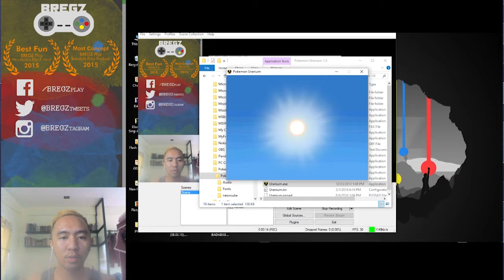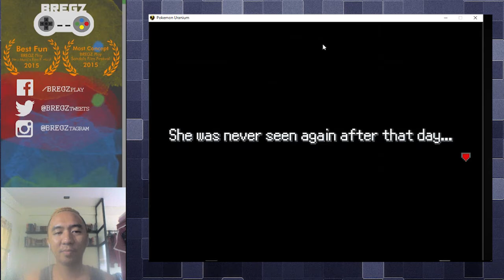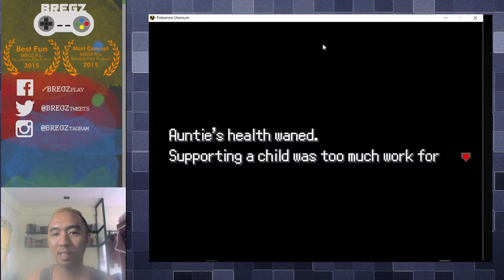POKÉMON URANIUM Gelo's Let's Play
Ang Pokémon Uranium ay isang original fanmade game.

Game: Pokémon Uranium
Platform: PC
Developed By: JV

Although distribution links have been removed, Pokemon Uranium has been downloaded at around 1.5M times. Take a quick look at the Fan-made version of the Pokemon world.

-Social Bregz-
Facebook & Twitch: /BREGZplay

-Social Bregz-
Facebook & Twitch: /BREGZplay